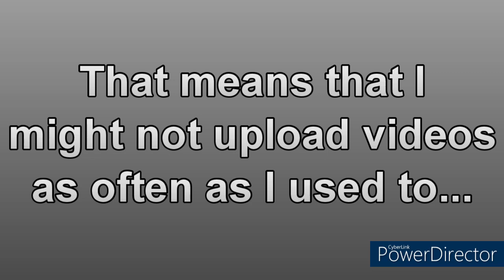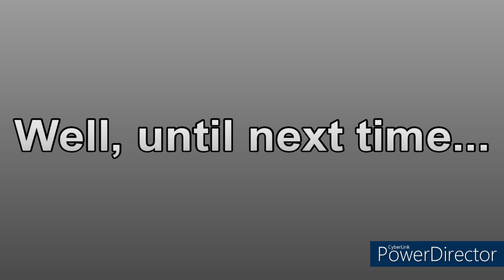I have Some Sad News... *(PLEASE WATCH THE VIDEO FULLY AND CAREFULLY)*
It sucks I know... And btw, I have already gotten both vaccinations and the booster...